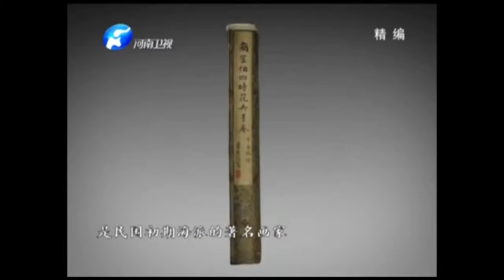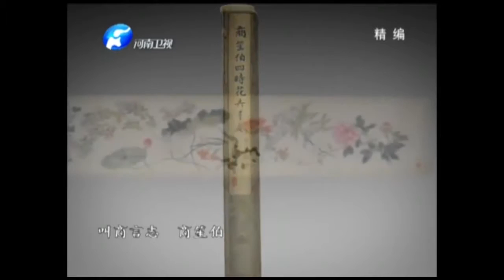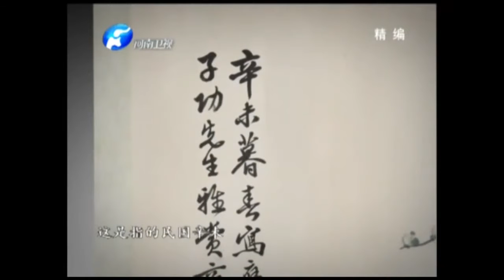男子在上台把陈琨的眼泪都快逗出来了，最后琨琨挥手道别。